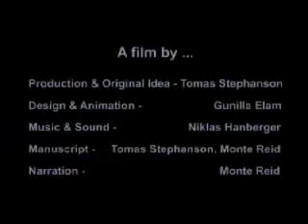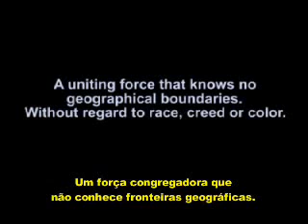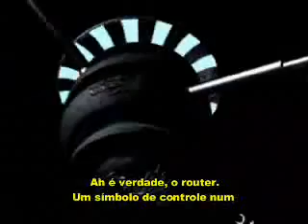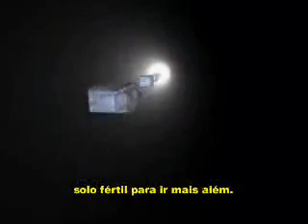Por dentro da comunicação de redes 1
Um vídeo antigo que demonstra como funciona a comunicação na Internet, pela visão do pacote e todo o processo que tem que atravessar até chegar no seu destino e voltar.
Imagine que cada letra é convertida em pacotes e são transferidos praticamente instantaneamente através de todo o globo terrestre.